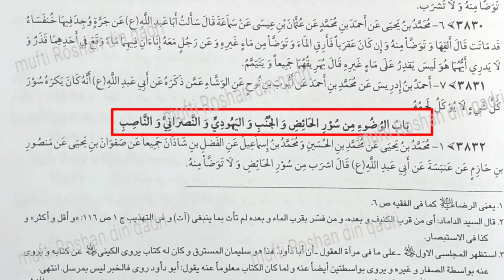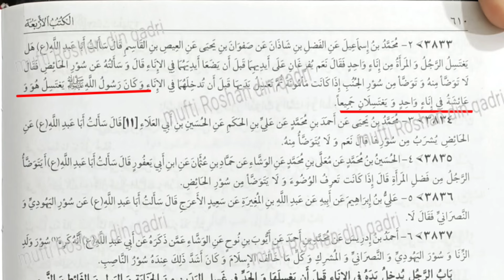Agr Bukhari ghustakh to quleni bi ghustakh | Shamim ul Quran